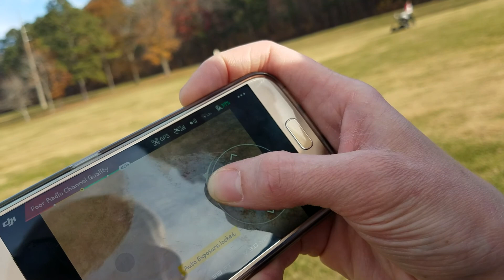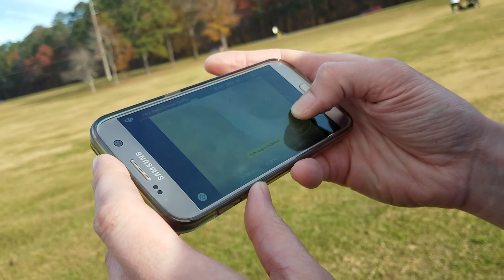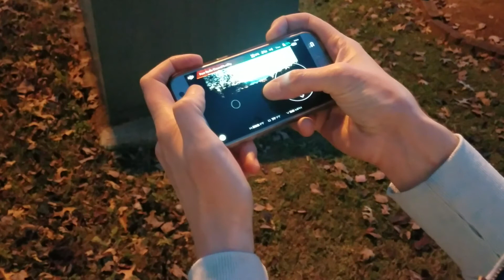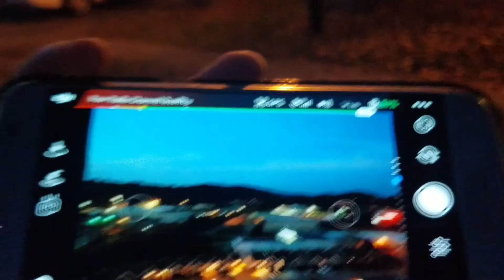First time flying & GOING THE WRONG WAY! | BruceVamoose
WE BOUGHT A DRONE!

We took our drone for its first flight.. First time, success.
Second time... almost lost it!!